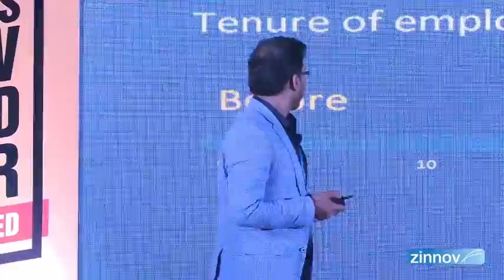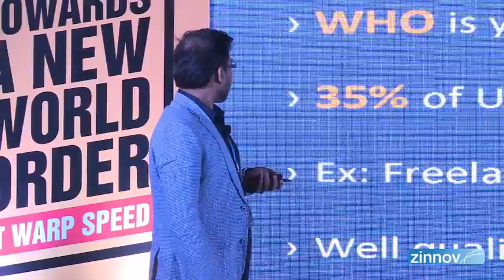Opening Note | Workplace 2.0 | Zinnov Confluence '17, Bangalore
Speaker(s):

Krishna Kumar
CEO - Simplilearn